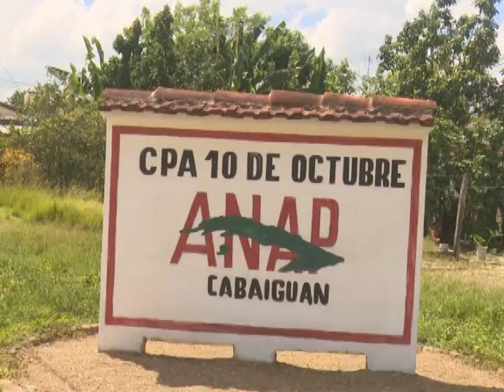Inicio en Sancti Spíritus del proceso asambleario XIII Congreso de la ANAP